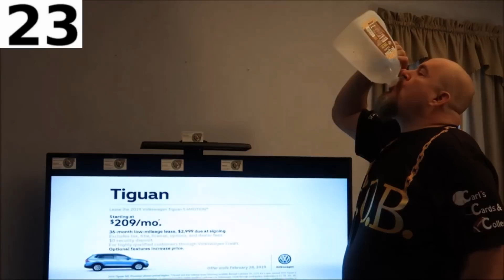EPIC WORLD RECORD CHUGS and Water Training before an eating contest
Here are my 6 favorite chugs I HAVE DONE, some of these records may never be broken.  Fastest 1 gallon, fastest 2 gallon, largest gravity ever, water training before an eating contest and 2 other fun ones.

Notorious B.O.B.
354 N Lewis Road  # 821

Bob Shoudt
Notorious B.O.B.
Notorious B.O.B
Notorious BOB
Bob eats
Bob the eater
Bob Comida
Esttik